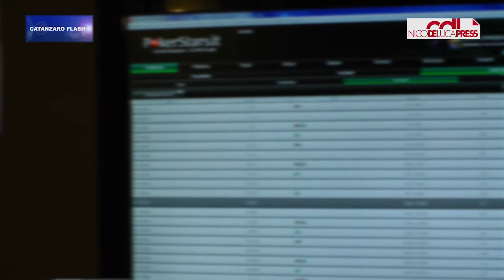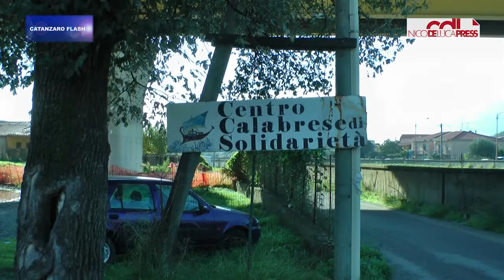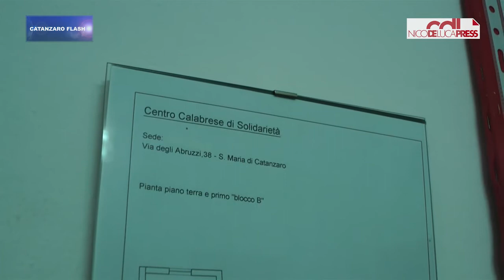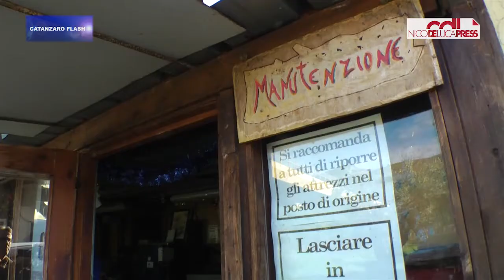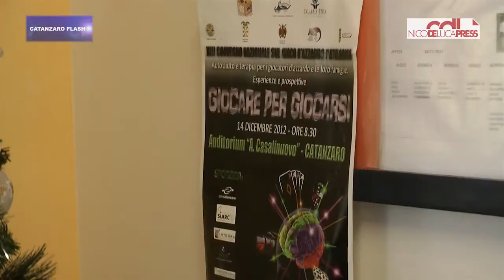"Dipendenza da poker online: come ne sto uscendo"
NicoDeLucaPress ha intervistato un giocatore cronico, dipendente dal poker on line. Giovane imprenditore di successo, padre di molti figli, è giunto a bruciare per questa patologia una cifra che sfiora il mezzo milione di euro! Le terapie precedenti gli avevano ottenuto lievi miglioramenti, ma una volta a casa tornava impietosamente a giocarsi tutti i soldi. L'amore della moglie e l'assistenza della comunità, il Centro calabrese di solidarietà, gli hanno consentito in pochi mesi di tornare a guardare con fiducia alla vita. Ed a mandare una viva raccomandazione a tutti quelli che inseguono il nulla davanti ad un macchinetta nei locali o davanti al proprio computer di casa.  (riprese e montaggio di Maurizio Santoro)